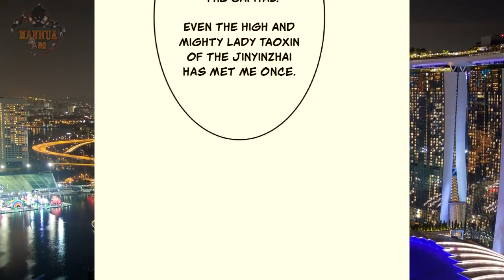My Disciples are all immortals | Chapter 209 | English